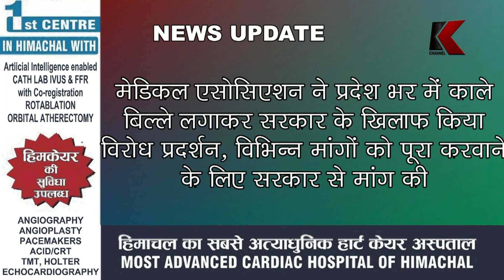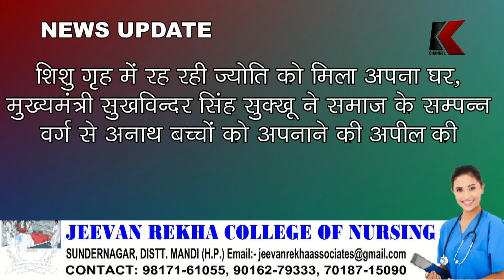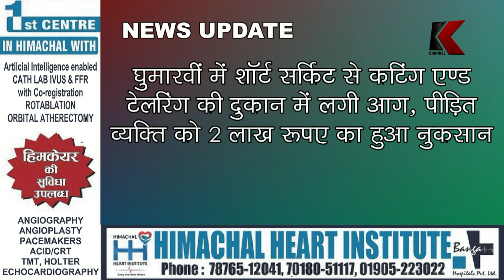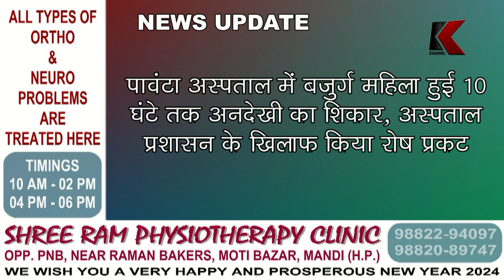K News Himachal // Himachal Pradesh News Update (18.01.2024)